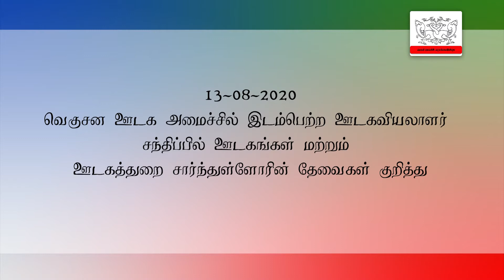INFO HIGHLIGHTS (Tamil) வெகுசன ஊடக அமைச்சில் நேற்று இடம்பெற்ற ஊடகவியலாளர் சந்திப்பு (14.08.2020)